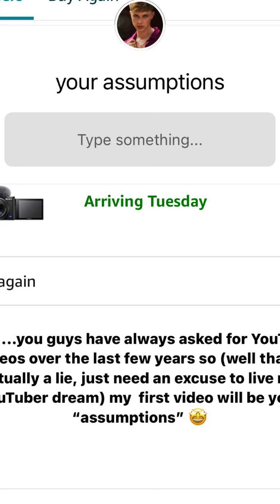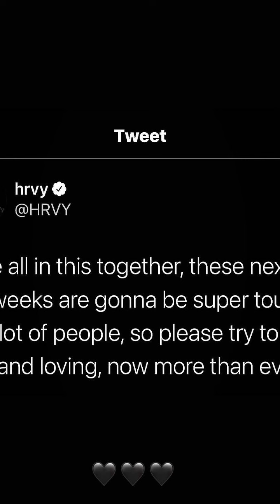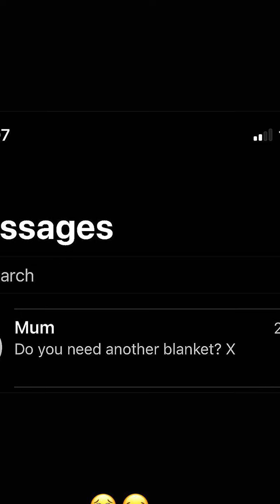HRVY NEW INSTAGRAM STORIES!